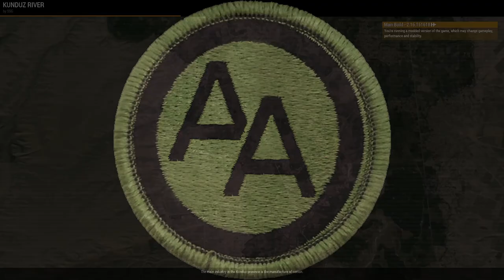Playing Arma3 with ARMA ADDICTS: OPERATION SHIFTUP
# OPERATION SHIFTUP
By Musclebust

Operation type: **QRF SUPPORT \ EOD SUPPORT**
Designated Unit: **ADDICT COMPANY** [USMC GEAR]
Area of Operation: **KUNDUZ RIVER**
Time\Weather **07:30 - CLEAR SKIES**

**Situation:**
We got quite the busy day here, support has been requested from multiple sources, and so we have to roll out at **07:45** latest.

**Mission:**
- At latest **08:00** we are to clear out "Suspected IED" marker at the landfill.
- At latest **08:30** we are to investigate the "Suspicious car" marker that we think is a IED
- At latest **09:00** we are to support a sof unit in extracting a HVT from "Pickup Point"
- At latest **09:30** we are to investigate the NW portion of "Tappeh Ka" where we suspect a IED factory to be located.

- Hazard-1 is to support ground forces with ISR support.

**Execution**
**[ LEADERS INTENT ]**

**Enemy**
Rebel fighters, small arms, rpgs, static heavy weapons, technicals, up-armored VBIEDs, IED and S-vest usage to be expected.

**Assets**
2x EOD Strap [ Attached to A-SQD]
3x LAV-25 [Attached to A-SQD]
1x MH-6M Littlebird [Hazard-1]

**Admin:**
- **2 MIN RESPAWN TIMER**